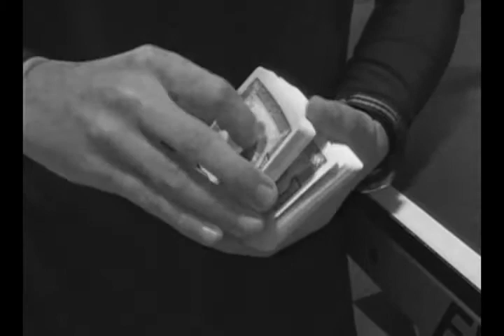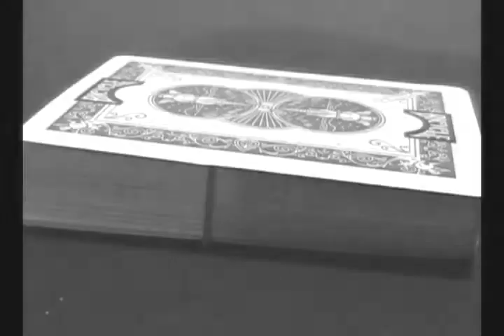Pixel :: By David Jade - Cool Rubber Band Magic Trick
This is pixel by david jade! Post a comment if i should reveal it or not.